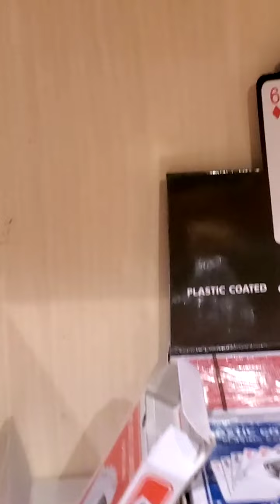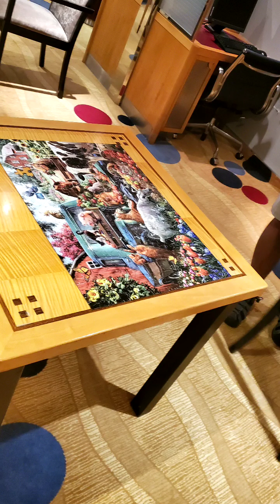Royal Caribbean - Library/Card Room our "hangout hub" Navigator of the Seas